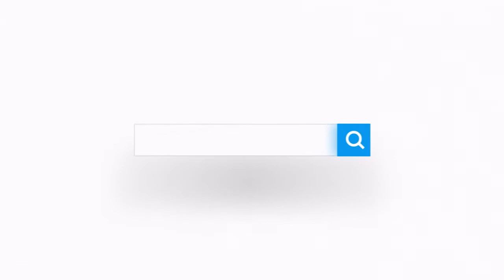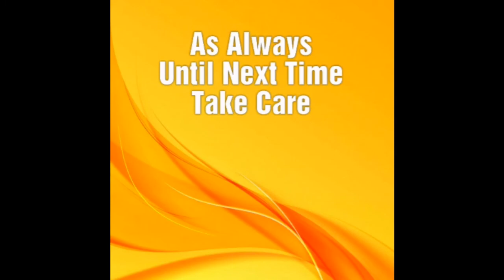How to Face Your Feelings / How To Stop Repressing Emotions